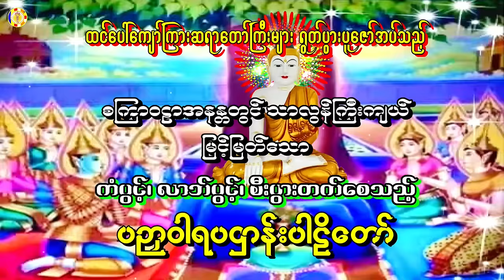အမြဲဖွင့်ပေး စီးပွားလွန်စွာတက်🌻🙏🙏စကြာဝဠာအနန္တတွင်သာလွန်ကြီးကျယ်မြင့်မြတ်သော ဂါထာမန္တန်တော်ကြီး🙏🙏🌻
🙏🙏🙏🌻🌹🌷⛳  ရတနာသုံးပါး  Youtube Channel လေးကိုလည်း Subscribe , Like and Share လေးပေးပြီး ခေါင်းလောင်းပုံလေးကိုနှိပ်ထားကာ အသစ်သစ်သော ဖန်တီးမှုများအတွက် ဆက်လက်အားပေးကြပါအုံးခင်ဗျာ။ Subscribe , Like and Share လုပ်ပေးခြင်းသည် ရတနာသုံးပါး  Youtube Channel အတွက်အသစ်သစ်သော video တရားဓမ္မများကိုဖန်တီးရန် အားဆေးတစ်ခွက်ပါ ဓမ္မမိတ်ဆွေအပေါင်း သူတော်ကောင်းတို့ ၊ ဗုဒ္ဓဘုရားရှင်၏ တရားတော်၊ ပရိတ်တရားတော်နှင့် ဂါထာတော် တစ်ခုခုကိုအမြဲပွားများပါ ဓမ္မမိတ်ဆွေ ပွားများနေသည့်အချိန်မှ အားကိုးရာရ၏ ထိုနောက် လိုအင်ဆန္ဒဟူသမျှပြည့်စုံစေ၏ တရားထူးများရနိုင်ကြပါစေ။ (ရတနာသုံးပါး channel  စေတနာဓမ္မဒါနပါ)
Credit: Buddha Photo from Facebook
Credit: Intro Music From Myanmar Traditional Harp Music